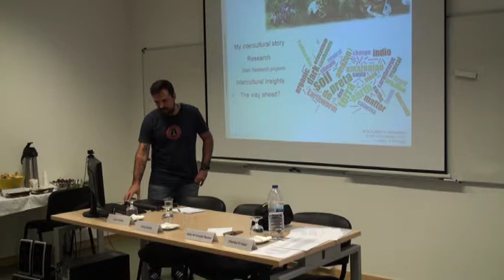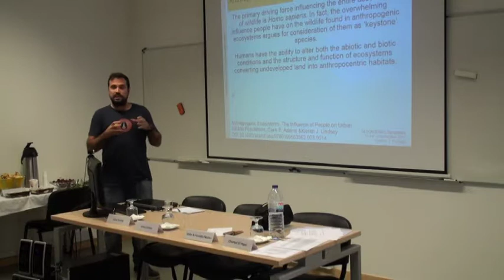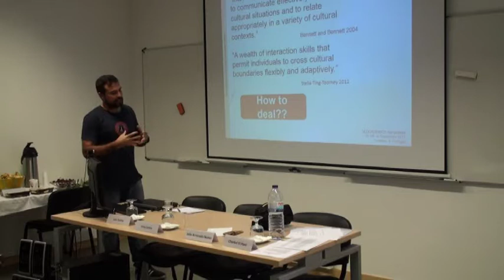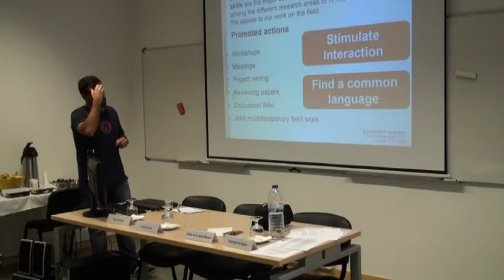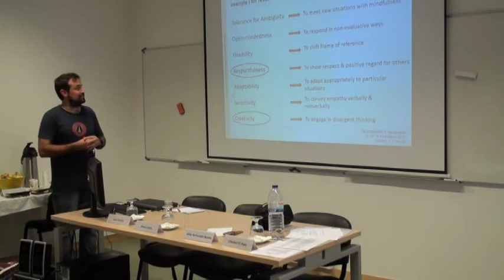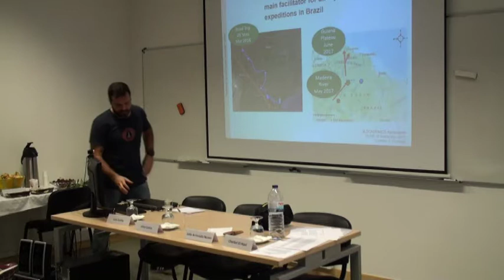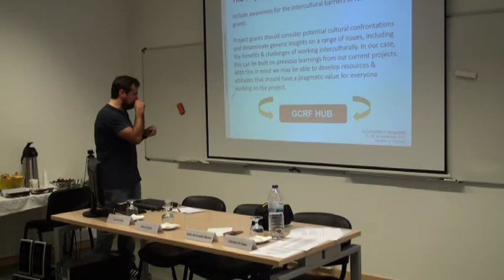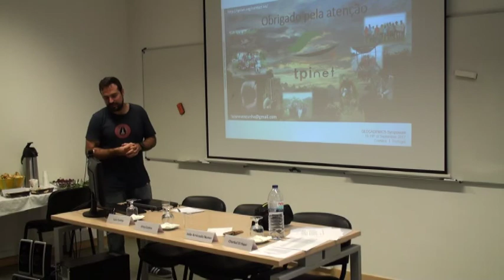Interculturality and knowledge in Life Sciences research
Luis Cunha tells us about his intercultural story as a scientist across languages, cultures and regions while he reflects about his interdiciplinary research on ecosystems in Amazonia.